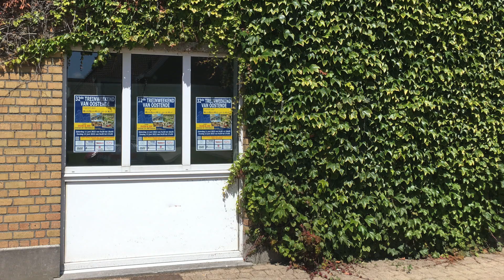32nd trains weekend of Ostend: 8. Paradebaan 2.0 MSKK (H0-scale)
The 32nd Train Weekend of Ostend took place on June 11th & 12th.
Due to lockdowns there were no Trains Weekends in the last two years. It was with great expectations that I went to this 32nd edition of the MSKK (Model Railway Club of the Coast). The festival was a great hit, it was fantastic.
I want to show you a few interesting layouts shown on the exposition.

This large modular H0-layout is made by the MSKK. It represents part of the line 50A between Beernem and Brugge (Belgium). Behind the layout is a large yard from which different Belgian trains are sent over the line. Small details in the layout add to the show factor.